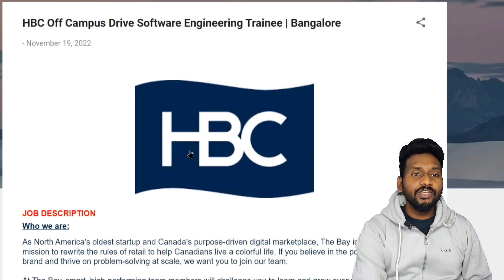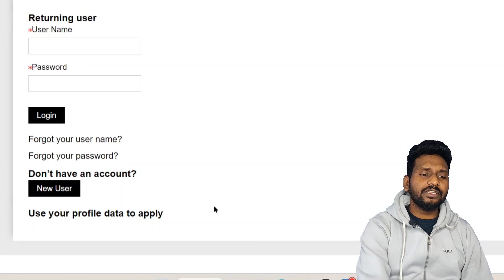HBC Recruitment 2022 || ₹ Upto 35k Salary || Trainee Jobs || Latest Sja Telugu jobs |viral jobs info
free jobs information
education Dude,
tech guruvu,
rk tutorial,
free jobs,
free job alert,
freejobs,
freejobsinformation,
రైల్వే బంపర్ నోటిఫికేషన్,10th పాసైతే చాలు || RKVY Recruitment 2022 || Latest  jobs in telugu || Jobs